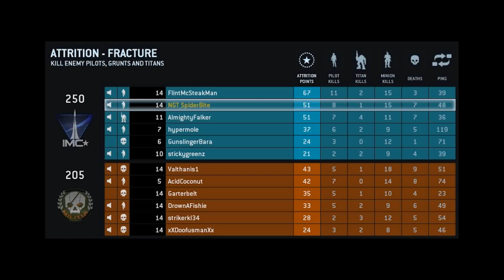Titanfall PC Beta LIVE with Spider: Attrition | Sorry....But Your Titan Has a Spider on Its Back!